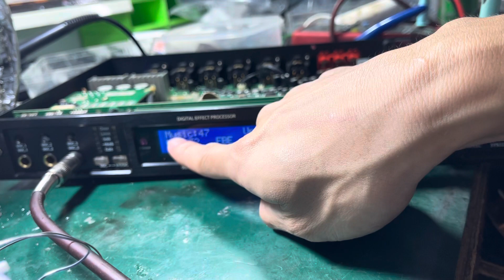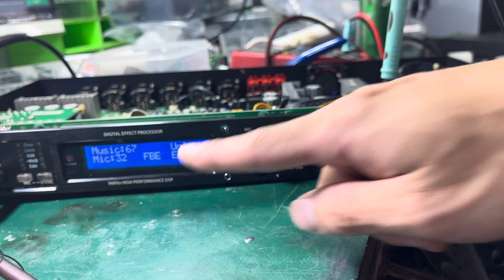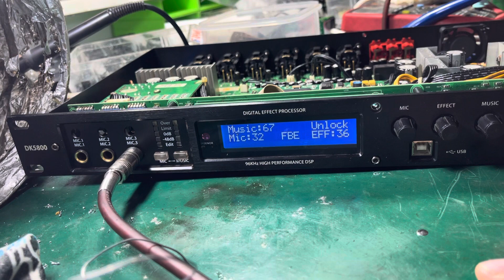Sửa vang DK5800 DMX mất tiếng nhạc và mic . Lh sửa 0979486089